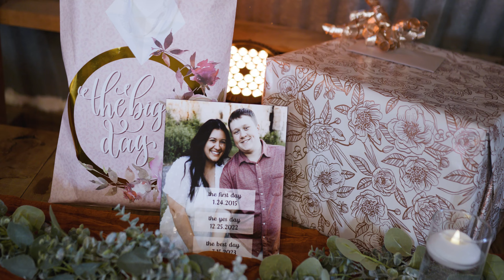Carter + Lilli Highlight Video